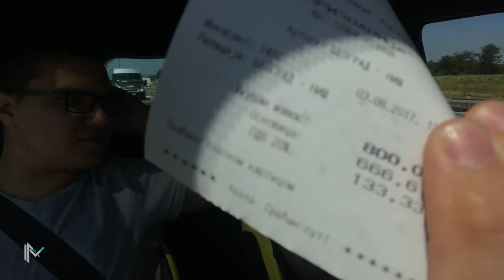U Fokusu - Da li je divljanju došao kraj? - Ep. 1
Rešili smo da uvedemo novu katerogiju - "U Focus-u", u kojoj ćemo moći da pričamo o aktuelnim temama koje su nam zanimljive... ili je to samo zato što se snimamo u Focus-u...
U prvoj epizodi pričamo o novo uvedenom merenju prosečne brzine i šta to zapravo podrazumeva.

Miloš Maksimović / @milosmaximus
Nemanja Maraš / @yourinstapunk

Animacije: Milan Igla Subotić